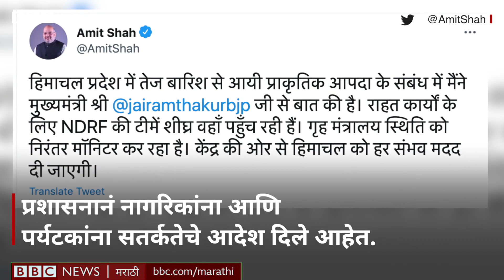Cloud Burst in Dharamshala : Himachal Pradesh Uttarakhand मध्ये ढगफुटी, गाड्या गेल्या वाहून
हिमाचल प्रदेशचं प्रसिद्ध पर्यटन स्थळ असलेल्या 'मॅक्लोडगंज'मध्ये अचानक ढगफुटी झाली. त्यामुळे या भागात पूरपरिस्थिती निर्माण झालीय.  ढगफुटीच्या घटनेचे काही व्हिडिओ समोर आले आहेत.

या व्हिडिओत अनेक गाड्या पाण्यात वाहून जाताना दिसत आहेत. तर पुराचं पाणी अनेक घरांत घुसलंय.

प्रशासनानं नागरिकांना आणि पर्यटकांना सतर्कतेचे आदेश दिले आहेत. नद्यांच्या प्रवाहात उतरून आपला जीव धोक्यात टाकू नका, असं आवाहन प्रशासनाकडून करण्यात येतंय.

धर्मशाळामधील मांझी नदीनंही भीषण रुप धारण केलंय. अनेक ठिकाणी भूस्खलन झाल्यानं रस्तेही बंद झाले आहेत. प्रशासनाला मदतीसाठी या भागात पोहचण्यातही अडथळे जाणवत आहेत.